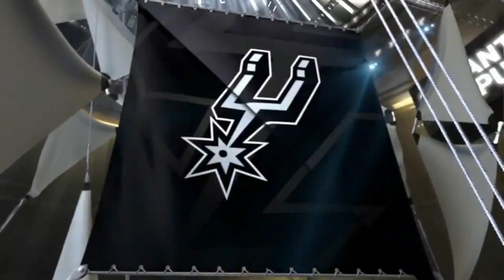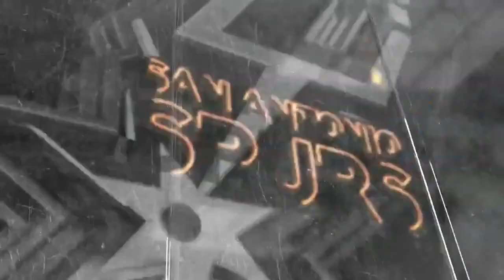25+ Minutes of Kawhi Leonard Midrange Mastery | SPURS 14-15